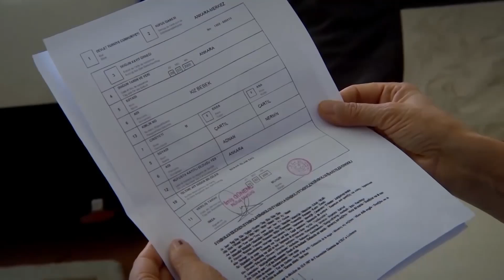Eylul Se Enfrenta a Adnan | Te Amé Una Vez Novela Turca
Eylul demuestra su valentía al enfrentarse a Adnan. Eylul es una valiente Te amé una vez capitulo 34 completo